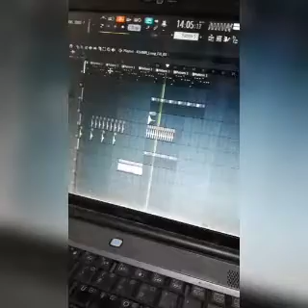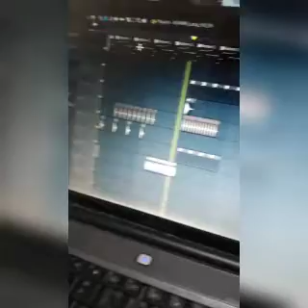Tema Competencia De Car Audio Dj Yordin Molina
Musica De Todo Genero 👽

Doble tono
Musica con calidad para chipeo